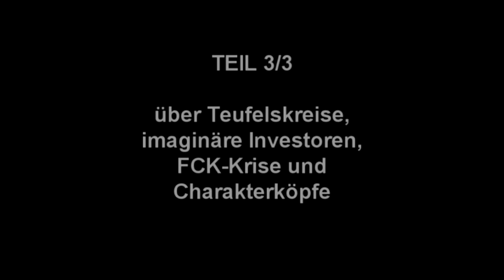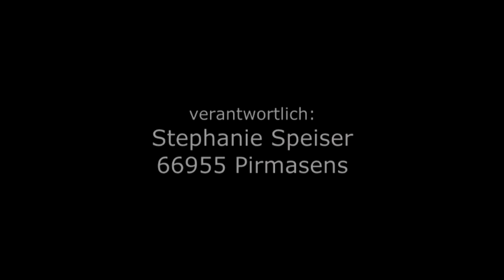Interview Baum 3/3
Interview mit Attila Baum.